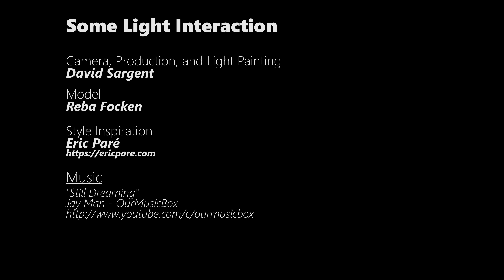Some Light Interaction - 4k Timelapse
Firstly, big thanks to Eric Paré and his group on Facebook for all of the insider information about how to start light painting in the style that he does. I have a long way to go, but the journey is fun and I'm learning a lot bit by bit.

As for details about this video, we have here about 450 images (repeated as a nested sequence 3 times) as we exposed the camera for 2 seconds for each image. Unfortunately, I only got to 450 images because my shutter started malfunctioning on my camera and killed my ability to continue timelapsing, so this video functions more as a proof-of-concept than a masterpiece, but I will take from it what I can and learn how to make the concept better for the next time.

Find my work on other platforms!

'Still Dreaming''
Jay Man - OurMusicBox